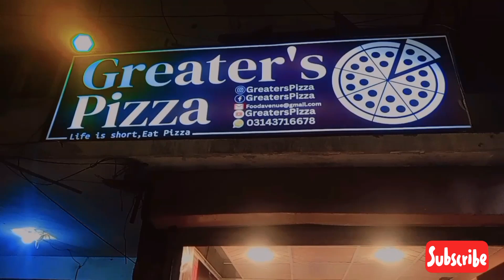Greater's Pizza | N.Nazimabad Near Dilpasand Sweat's And Nimko|Dr Rehan Ahmed